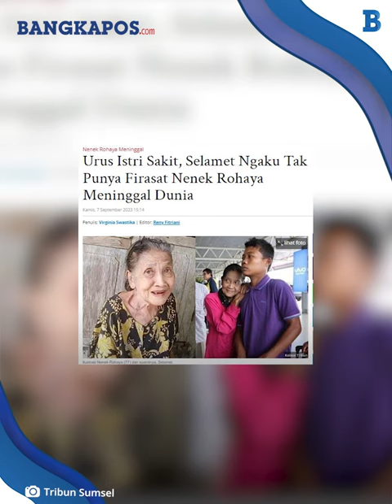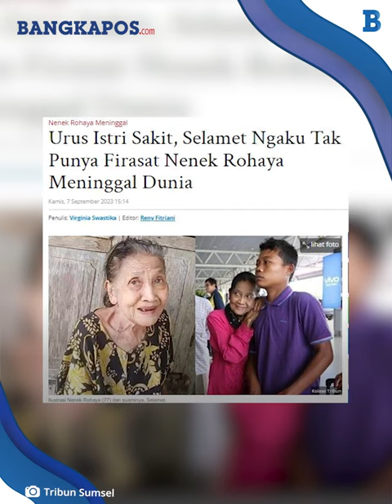Terpukul Ditinggal Istri, Selamet Ngaku Tak Punya Firasat Nenek Rohaya Meninggal Dunia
Selamet mengaku tak memiliki firasat istrinya, Nenek Rohaya meninggal dunia.
Rupanya hal tersebut karena Nenek Rohaya sudah jatuh sakit selama kurang lebih tiga bulan.